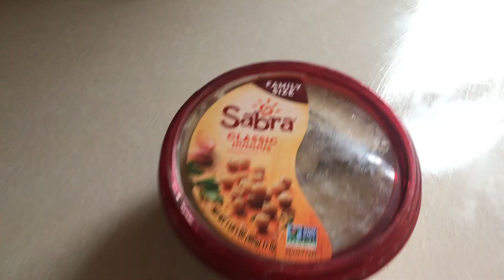Habanero Hummus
I hope you enjoyed this quick recipe on a delicious snack! Let me know down below what recipes you would like to see next!